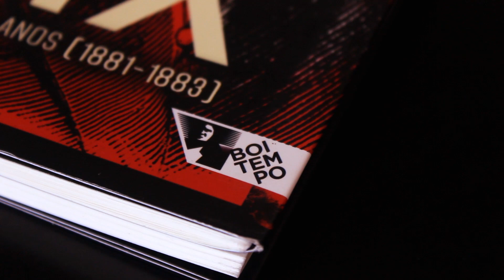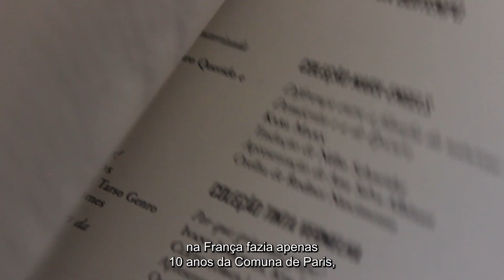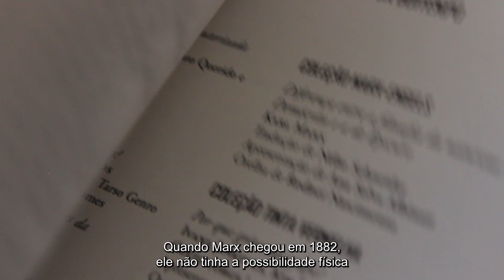Marx e o colonialismo | Marcello Musto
Perto do final da vida, com problemas de saúde e após a morte de sua esposa, Marx faz uma viagem para a Argélia em busca de um clima melhor para se reestabelecer fisicamente e voltar a escrever. A observação da sociedade argelina, no entanto, reforçou a crítica de Marx ao colonialismo francês, afastando-se de posições eurocêntricas que muitos insistem erroneamente em atribuir a autor.

Esse é o último vídeo da série "O último Marx" da TV Boitempo, em que o destacado professor italiano, autor de O VELHO MARX: uma biografia de seus últimos anos (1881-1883), nos convida a conhecer melhor os últimos anos de vida de Karl Marx. A série é organizada em torno do livro de Musto, que apresenta uma análise perspicaz dos anos finais e ainda pouco explorados da vida do filósofo e revolucionário, derrubando a ideia de que a partir de meados de 1870, devido a problemas de saúde e dificuldades pessoais, Marx teria suspendido quase inteiramente sua pesquisa.

Conduzida por Artur Renzo, a série foi gravada na sede da Boitempo em São Paulo durante a última visita do autor ao Brasil. A edição é de Heleni Andrade.

📚 O VELHO MARX: uma biografia de seus últimos anos (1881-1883),
de Marcello Musto

Combinando rigorosa abordagem acadêmica com uma escrita acessível, Marcello Musto defende a ideia de que nos anos finais de sua vida, Karl Marx não só deu continuidade a seu trabalho, mas estendeu-o a novas disciplinas e a outras áreas do planeta.

A partir do estudo de manuscritos que vieram a público recentemente e ainda não foram traduzidos do alemão nem publicados em livro, Musto demonstra que Marx passa a se interessar por antropologia, pelas sociedades não ocidentais e pela crítica ao colonialismo europeu. Por trás disso, não havia, como se tem dito, mera curiosidade intelectual, mas o propósito teórico-político de alargar e refinar a compreensão do capitalismo.

Além de desconstruir a imagem de um Marx eurocêntrico, economicista e exclusivamente absorvido pelo tema da luta de classes, esta biografia intelectual, com base nas de outros membros da família, oferece um retrato mais amplo e humano do autor em sua fase final. Permite ainda uma reavaliação inovadora de algumas de suas ideias-chave.